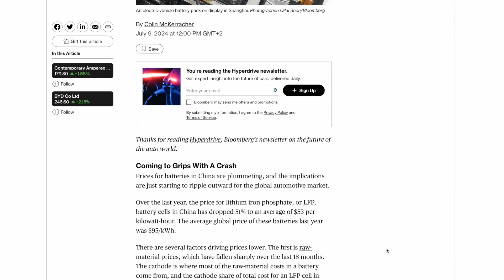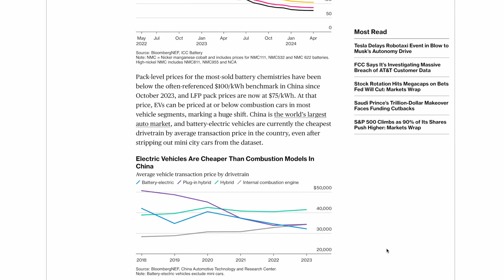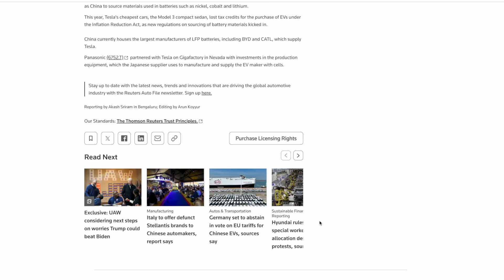Battery Prices Keep Plummeting - The Road to Affordable EVs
Episode 416: Francie deep dives into the world of batteries. What kind of battery prices do we need to see to get affordable electric cars? What is the status of the battery market?

Sources/Images:
Bloomberg, Reuters, Tesla